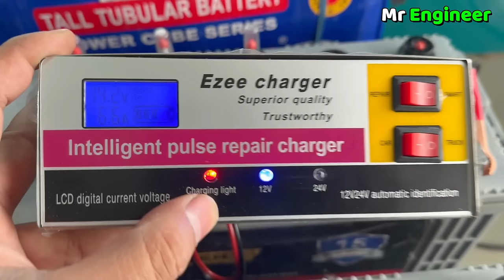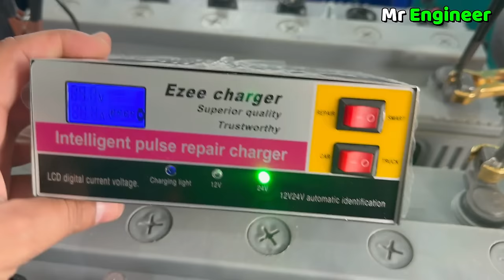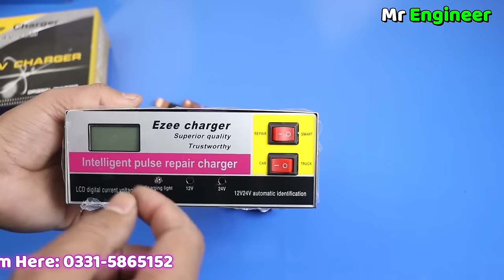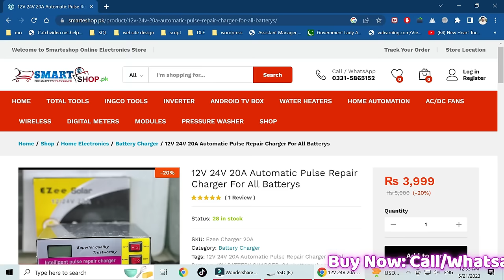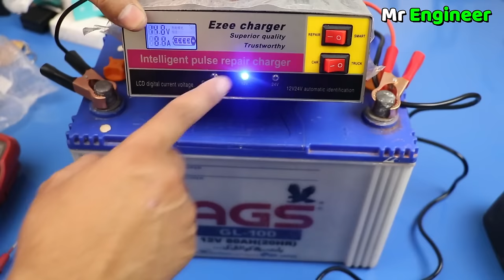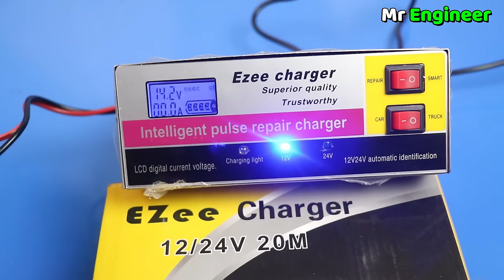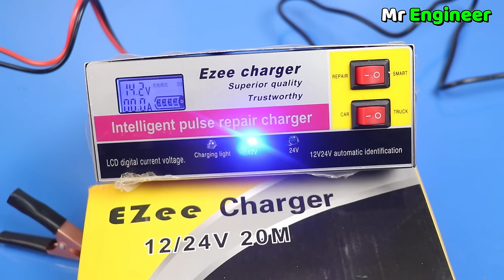Smart Battery Charger | 12v 24v Automatic Battery Charger For All Batteries | Mr Engineer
Hi guys in today's video we will review the best smart battery charger 12v 24v automatic detect battery charger for all batteries
There are many types of smart battery chargers available in the Pakistani market like server battery chargers suoer battery chargers kingwa battery chargers etc.
but this smart battery charger work automatically and auto-detects 12v battery and 24v battery.
also, this charger has a repair option you can repair your battery with this repair battery option.

Haier Dc Inverter Ac Ampere Testing! How many units Consume Haier Ups Ac